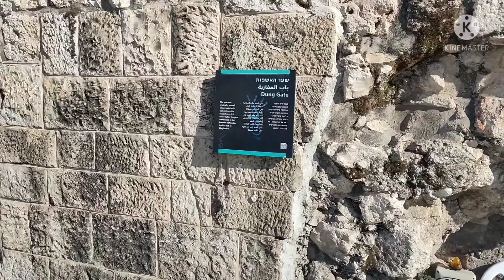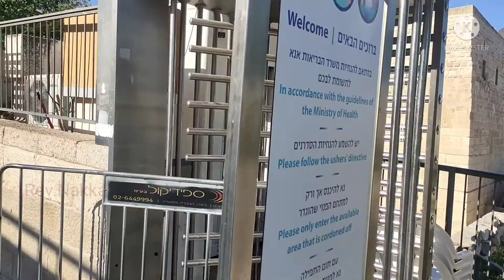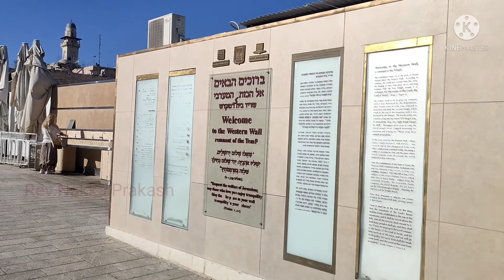dung gate {పెంట గుమ్మము} నుండి western wall దగ్గరకు అలా నడుచుకుంటూ వెళదాం రండిisrael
సొలొమోను temple దగ్గరకు